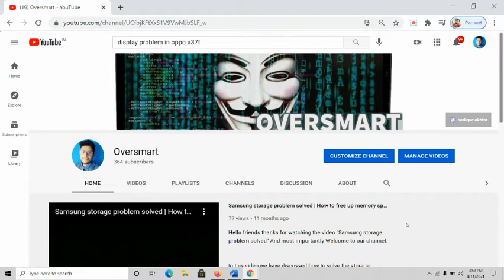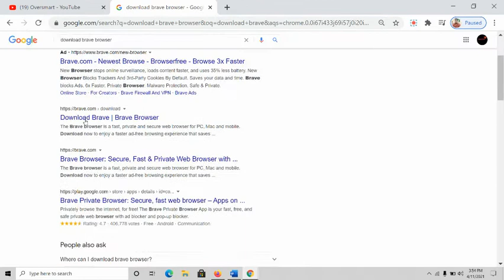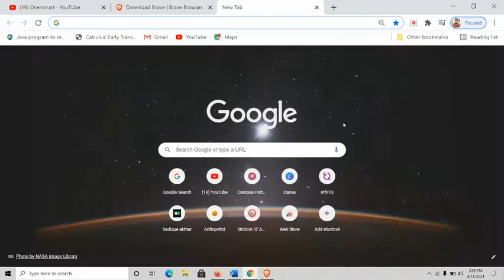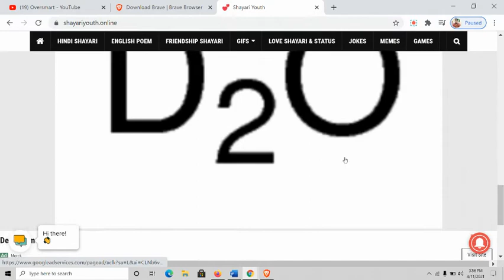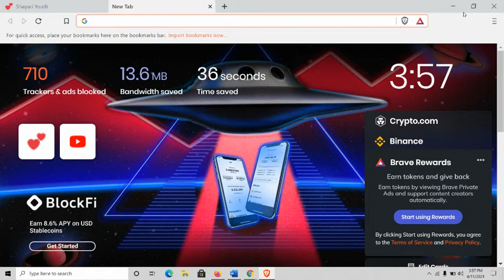Youtube pe ad free video kaise dekhe bina premium membership liye hue?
YouTube pe add free video kaise dekhe bina premium membership liye hue?

How to watch ad free video on YouTube without purchasing premium membership.

Download Brave browser:
(Choose 32/64 but according to your system)